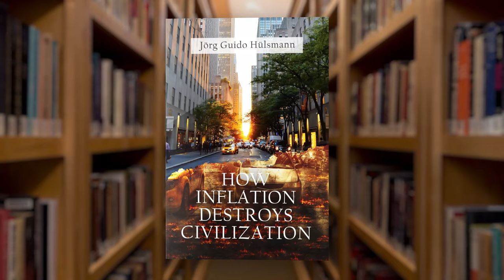Golden Opportunities Ahead | Mark Thornton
In this week's episode, Mark looks at the opportunities ahead of us for significant reforms and dismantling the State. Increasingly, more people realize that the government has been lying to them and working against their interests. Many also realize that Austrian economists, in contrast with Mainstream economists, have been presenting the true picture of the State. The political landscape has already shifted—and continues to shift—beneath the State, like an earthquake under a teetering third world building. The foundations of the World Economic Forum agenda are now in tatters.

Get your free copy of Dr. Guido Hülsmann's How Inflation Destroys Civilization